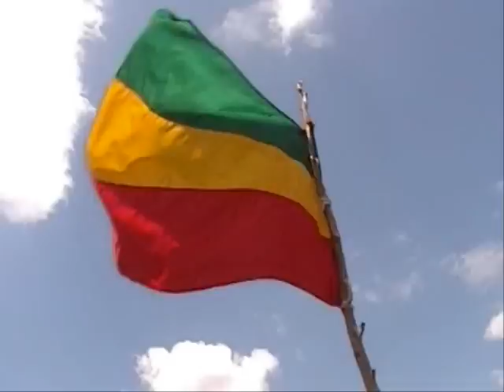What Sara Nuru, Betelhem Kifetew, Nunu Wako, Liya Kebede, Maya, Gelila Bekele have in common?wmv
Thanks to Sara Nuru, Ethiopian-Germany (Deutschland) New Top model, for inspiring many other Ethiopians to let their light so shine, in and out of Habesha-I'tiopia. Betelhem Kifetew is another natural beauty of Ethiopia whose desire is to meet Sara Nuru. For more info on Betelhem Kifetew on Gondar, search Betelhem Kifetew on youtube.com and watch her many videos. Graspmatyx is the easy and fun way of helping Ethiopians like Betelhem, Sara Nuru, Liya Kebede, Maya Haile, Nunu Wako and others overcome the fear of MATH. Watch Graspmatyx on the Radio/TV in Ethiopia on youtube. follow the link and down load part 1- 6 graspmatyx DVDS or mail order email Dr. Yates call 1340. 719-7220